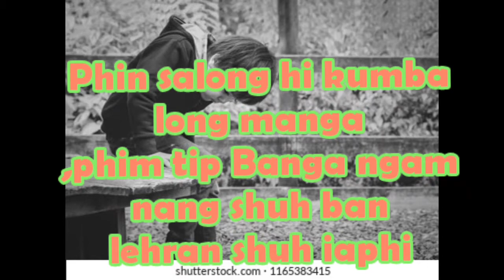Haba lah jur ka jingieid.khasi status WhatsApp Messenger video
lada ka jingieid ka lah taplup#khasi video#khasi status#